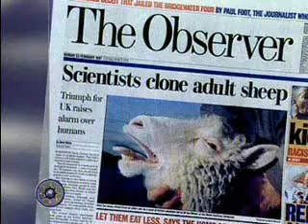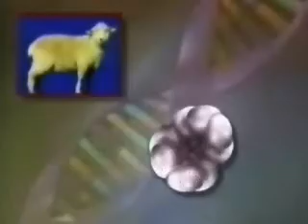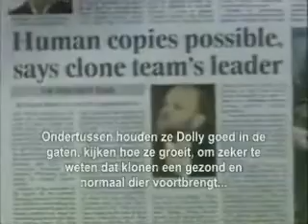5 juli Dolly (1996)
5 juli 1996 - De geboorte van Dolly, het eerste gekloonde zoogdier ter wereld, een genetische kopie van haar 'moeder'...
(Dolly werd in 2003, zes jaar oud, geëuthanaseerd vanwege een progressieve longziekte en arthritis; er was geen verband met haar 'kloon' zijn)